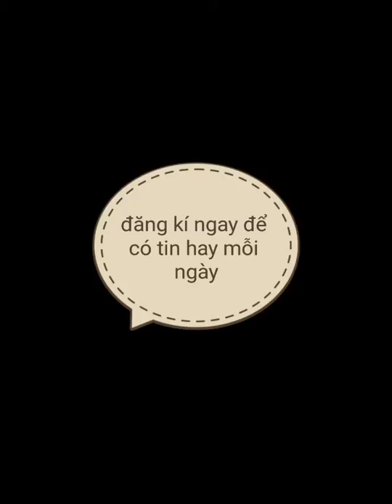Hòa Minzy 'ngụy trang' thử mic ca khúc RỜI BỎ giữa siêu thị sau ồn ào gay gắt với fan